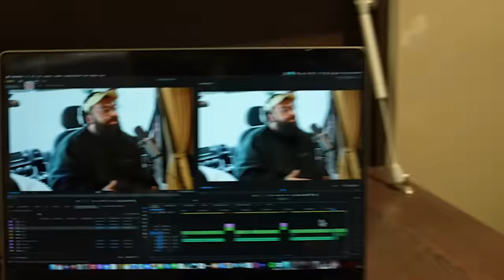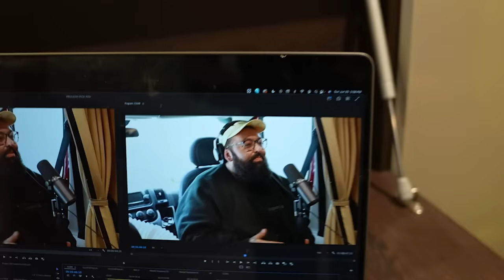Josh Peck Details His Struggles With Addiction - Wild Ride #166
to save a few bucks

Josh Peck was a child star on Drake and Josh as well as the Amanda Show. Check out the most recent episode of his own podcast with Steve-O as a guest right here!

We talk with Josh about his mom pushing him to perform at age 10 by doing stand up and even shmoozed him onto an episode of the Rosie O'Donnel Show. He also talks about how badly he wanted to be on All That, ending up on the Amanda Show with Amanda Bynes before eventually landing Drake and Josh. He talks about drug addiction, sobriety, school bullies, raising a family and more!

00:00 Intro
0:49 How Steve and Josh Met
2:58 How Josh Got Famous
7:06 Performing on Rosie O'Donnell Show
10:29 Ad Break - Miracle Made
11:48 Amanda Bynes and Child Stardom
14:45 High School With Drug Addicts
18:05 Acting Class with Future Stars
22:01 Ad Break - Harry's
23:19 Getting Bullied
25:28 When The Wheels Fell Off
26:28 Nickelodeon Money
27:20 Scuandering Judd Apatow Opportunity
30:03 Rock Bottom
31:40 Losing Weight
33:00 Ad Break - FUM
34:06 Losing Weight Cont'd
35:04 It's Hard To Talk About Recovery
39:07 The Police Show Up
41:06 David Dobrik and YouTube
53:58 Muk Bang
56:30 Where is David Dobrik?
57:20 Why Bad Grandpa Was A Threat To Steve-O
1:03:37 Power Outage
1:07:07 Outro